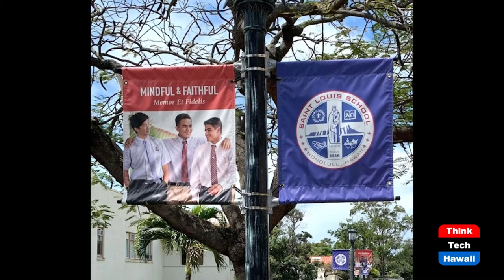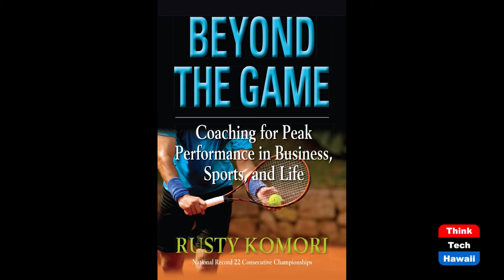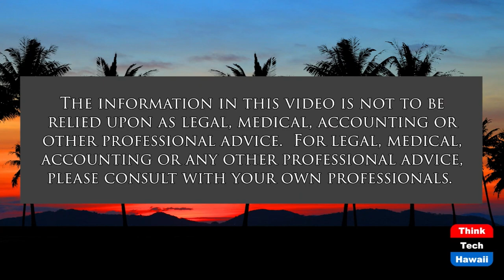Former St.Louis President Walter Kirimitsu (Beyond the Lines)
Beyond Leadership.  The host for this show is Rusty Komori.  The guest is Walter Kirimitsu.

We talk with Walter about being a judge for the Hawaii Intermediate Court of Appeals, how he dealt with many challenges to greatly improve St. Louis School, and the importance of effective leadership in building a culture of excellence.